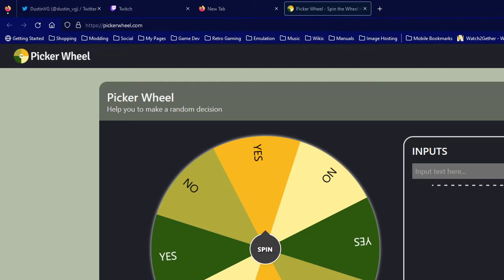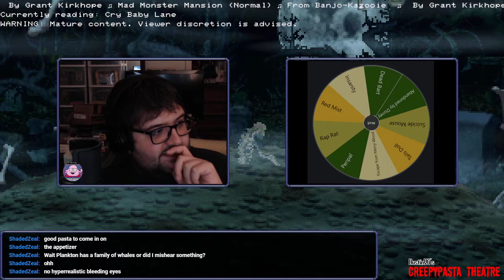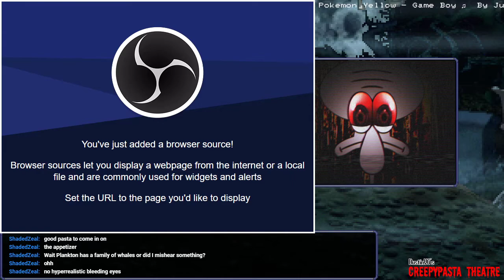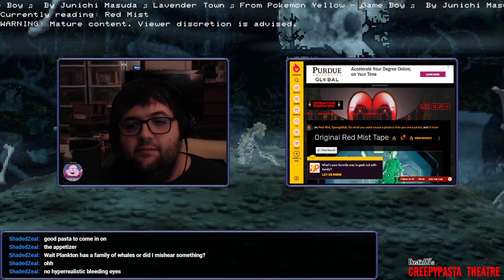[Stream] Creepypasta Theatre (2022)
The brown fog is coming...